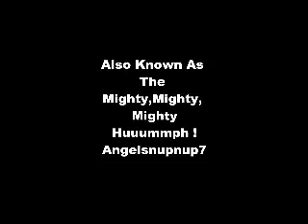King Noble Is Blessing 2 Black Community